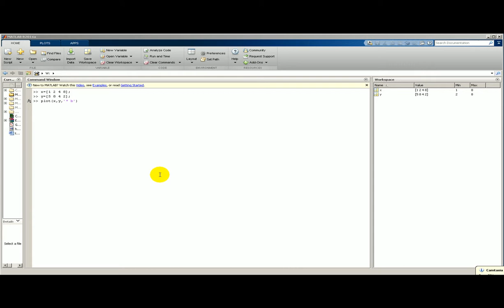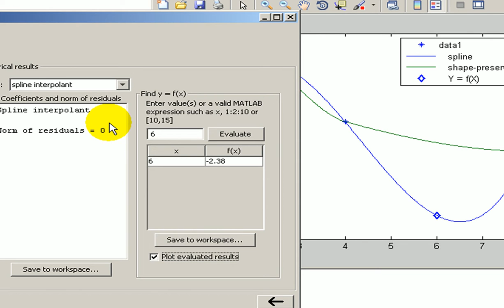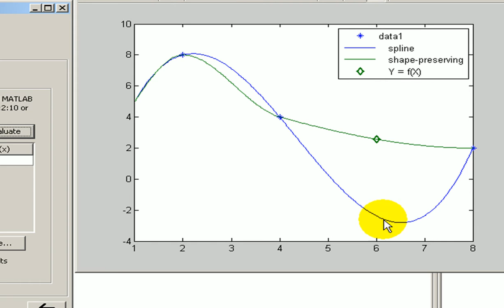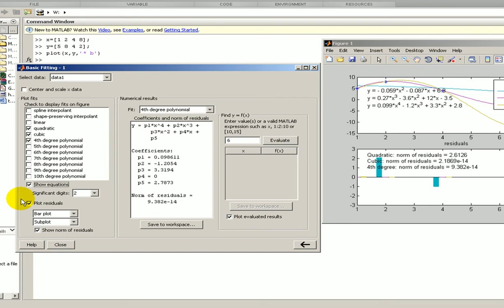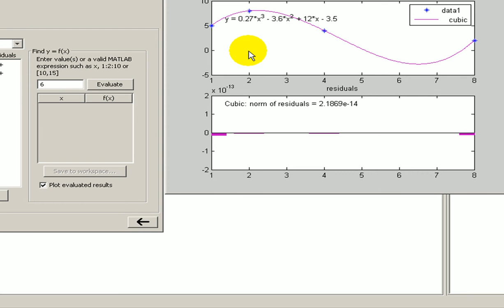T12 Curve Fitting